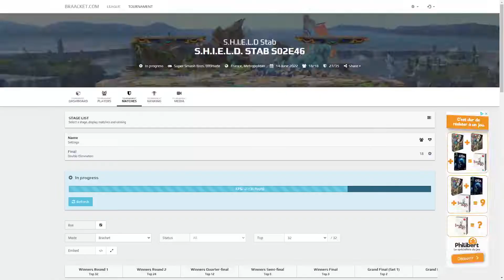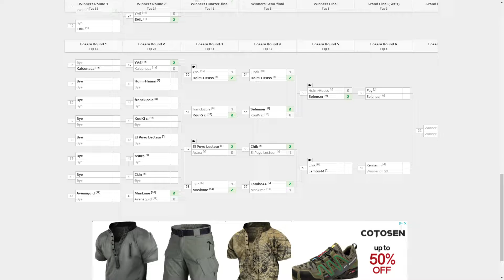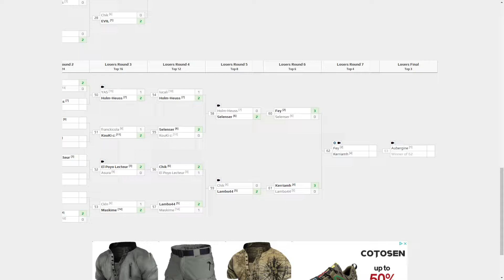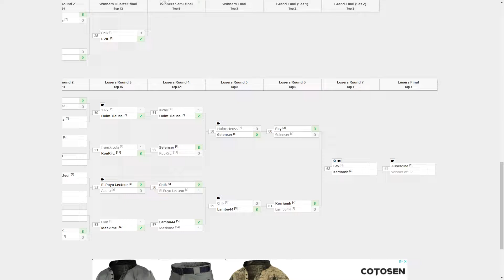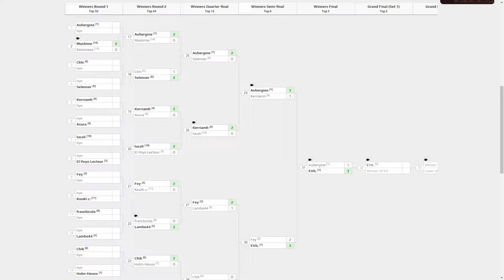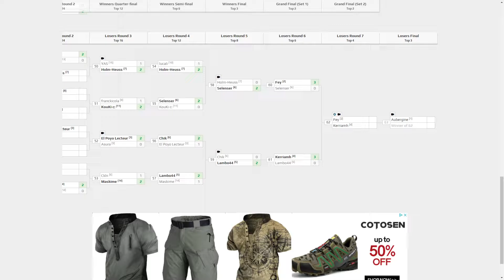[Rediff Live] S.H.I.E.L.D. Stab #46 — part 2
Notre 46em S.H.I.E.L.D. Stab (weekly) de cette saison 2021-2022.
Avec le retour du meilleur caster de chez MSU: Shar.
Mais avec attention attendez vous a des games chaude (oui à cause de la vague de chaleur) !